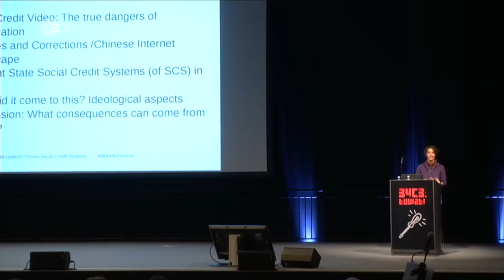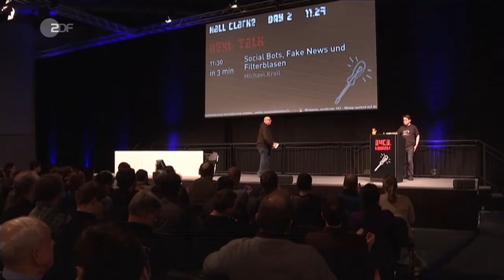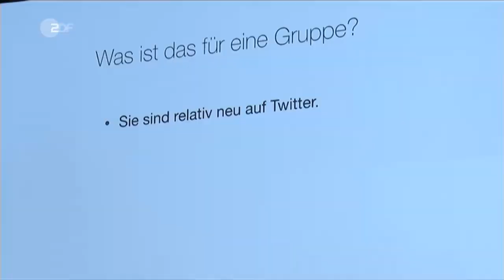ZDF heute journal - Der 34c3 zeigt Schwachstellen der digitalen Welt - 28.12.2017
Viele Anhänger rechter Politik hängen in einer Filterblase fest und können diese kaum mehr verlassen, sagt Datenjournalist Michael Kreil. Nur eine von vielen Erkenntnissen beim 34. Chaos Communication Congress in Leipzig.